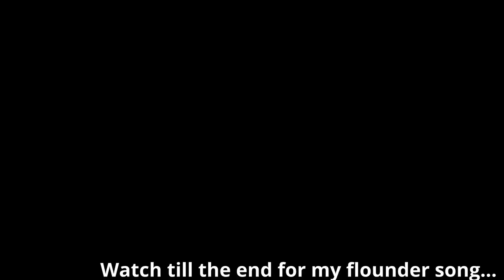🔥 🔥 🔥 Winter Trout Limit 🔥🔥🔥/ Sabine Lake Fishing /Pleasure Island / Flounder Song / January 2023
Great speckled trout bite post-frontal on the North Levy of Sabine Lake, Pleasure Island. Got to fish with one of my oldest friends on beautiful and blessed January day. Guest appearance by Pleasure Island Living Legend Mr.  Ronnie Moon Himself. God Bless